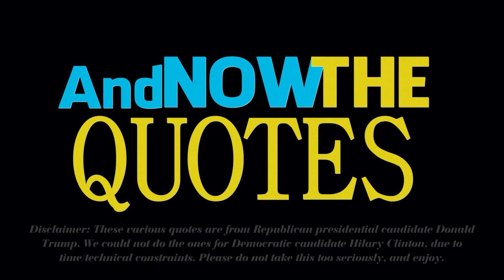Kids say Funny/Outrageous Donald Trump Quotes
The kids try saying real quotes from Donald Trump using a dental mouth guard, while trying not to laugh.

You can also follow and tweet OCUBOX on Facebook and Twitter. Use
Episode CAST with:
Chloe 6, Nico 8
Liam and Kieron 9 (Twins)
Tyler 9, Darcey 9, Buddy 9
Ivo 10, Samson 10,
Badger 12, Edie 13
Produced and Directed by William Turner